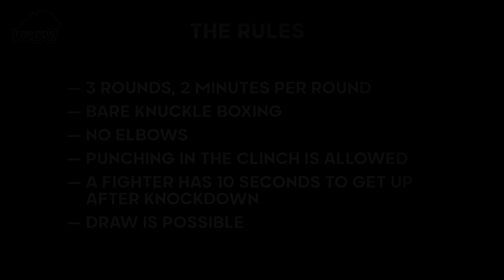First Russian Female Bare Knuckle in Russia 2020